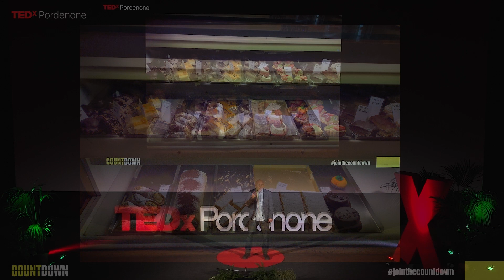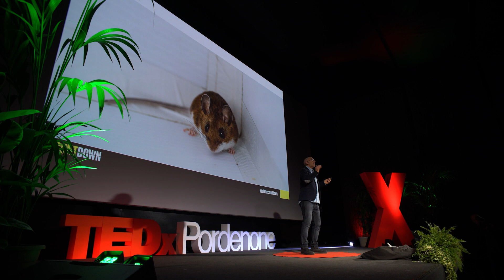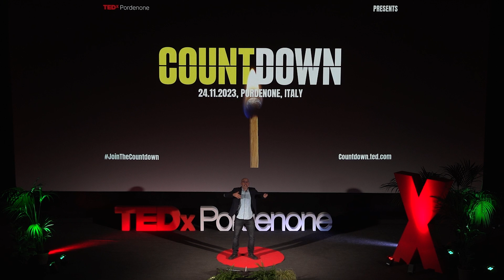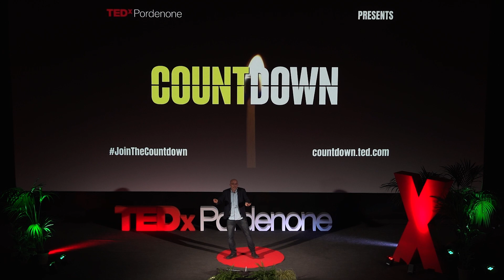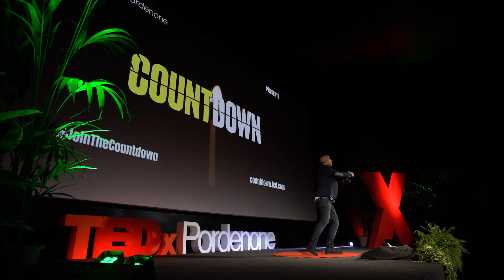La mente di un piccolo mammifero può cambiare un ecosistema | Alessio Mortelliti | TEDxPordenone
Ci siamo mai chiesti se e come il carattere di un piccolo mammifero possa cambiare un intero ecosistema?

Alessio Mortelliti ci racconta come le differenti personalità dei topi contribuiscono alla crescita degli alberi nelle foreste, infatti giocano un ruolo fondamentale nell'aiutare le piante ad adattarsi  ai cambiamenti climatici.

Da oggi guarderemo i topi con occhi diversi grazie a questo TEDxTalk! Professore Associato di Ecologia presso l’ Università di Trieste. Il suo gruppo di ricerca si occupa dello studio delle conseguenze ecologiche della personalità negli animali selvatici, in particolar modo della dispersione dei semi da parte dei micromammiferi (topi e scoiattoli) e di come questa sia influenzata dall’audacia e timidezza di un individuo.

Nel 2020 ha ricevuto il prestigioso NSF Career Grant, equivalente americano dell’ERC Consolidator.

Ha all’attivo più di 90 articoli su riviste internazionali.

Dal 2015 al 2022 è stato professore di Conservazione della Fauna presso l’Università del Maine (USA). Nel corso della sua carriera ha condotto progetti in Europa (Italia, Austria), Africa (Kenya, Libia, Mauritania, Tunisia), sud-est asiatico (Indonesia), Australia e Stati Uniti.

Nel 2012, nel corso di una spedizione in Indonesia ha scoperto una nuova specie di mammifero, un ratto arboricolo denominato Margaretamys christinae. This talk was given at a TEDx event using the TED conference format but independently organized by a local community.